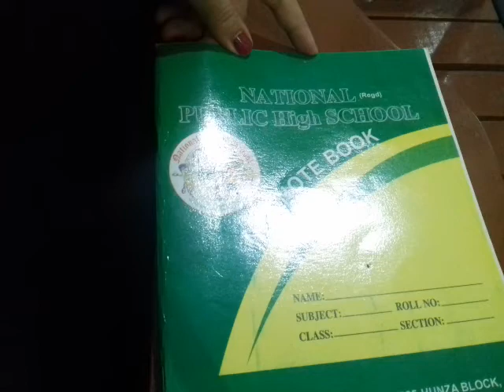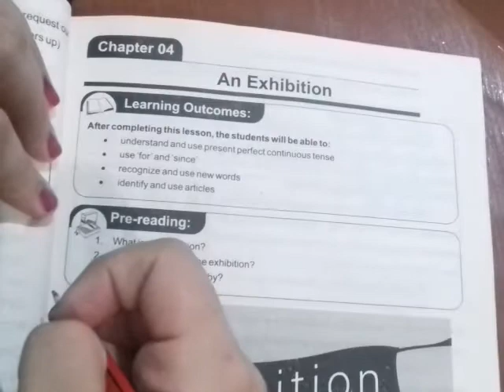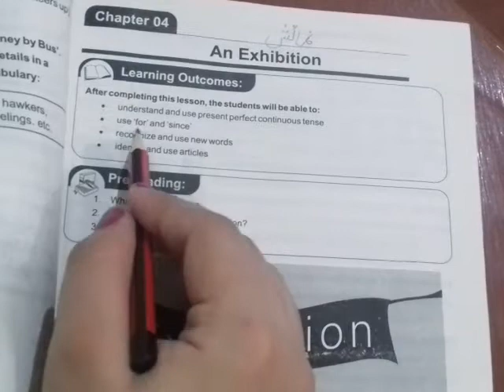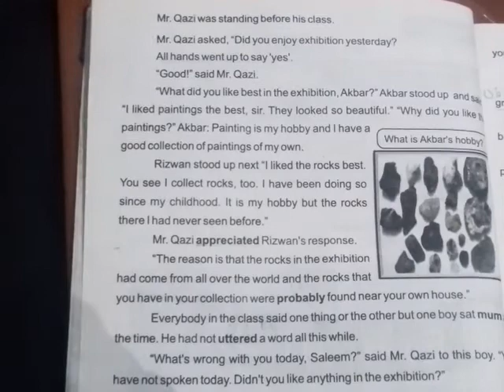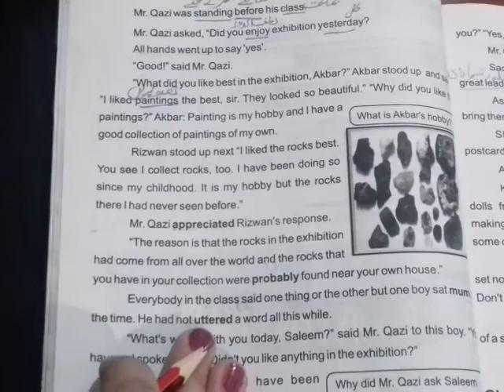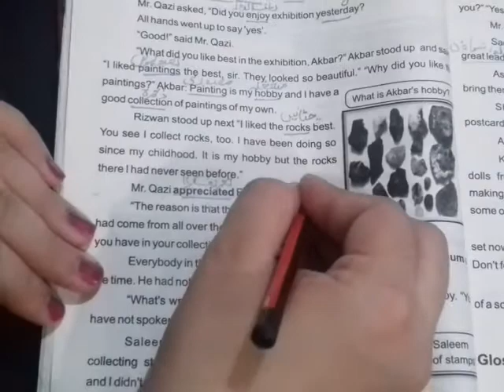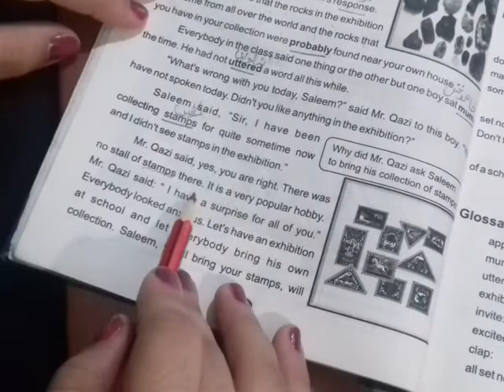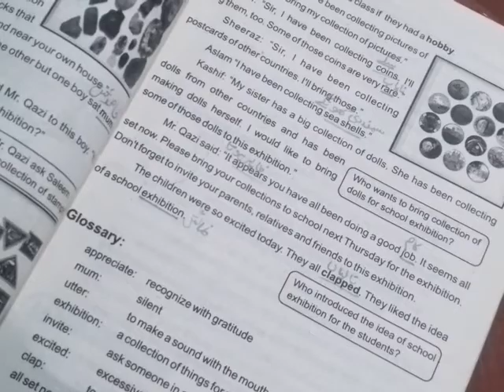Class 8 PTB English Lesson 4 Lecture 1